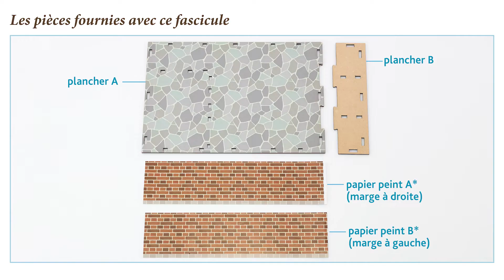Tuto N°42 - Créez et décorez votre Maison de poupée Disney | Hachette Collections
Retrouvez le quarante-deuxième tutoriel vidéo de la collection "Créez et décorez votre Maison de poupée Disney", pour monter votre N°42.